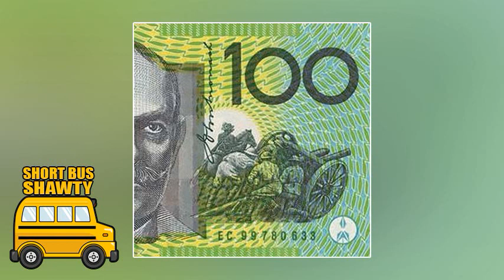WookDvCook Feat. Cairo g - $ubject